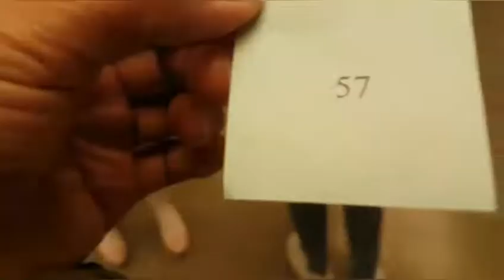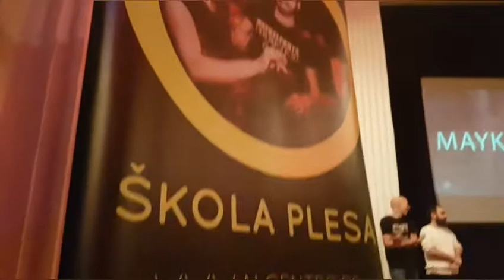PARTY NIGHT DANCING💃🕺 A SPECIAL GUEST AMBASSADOR OF CUBA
After dancing class we direct go to party among with friends and the dance Instructors, the music can dance everyone salsa ,rumba,Jive ,cha cha,bachata,
Lets enjoy the PARTY Dancing💃🕺
Follow @Aguasalseros

Let's us Dance and feel the rhythm of music